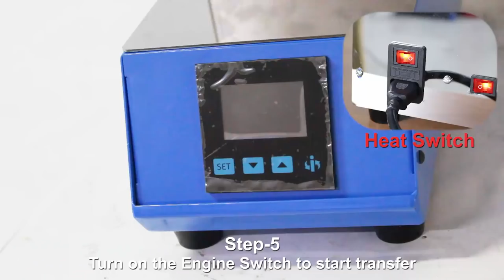i-Transfer® Multi-Function Roller Heat Press Machine Pen press machine Plastic cup printing machine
- Roller Heat Transfer Machine 2Verion
- i-Transfer Laser Transfer Paper
- HP CP1025 Laser Printer

Open Daily(Mon-Fri) 9am-6pm